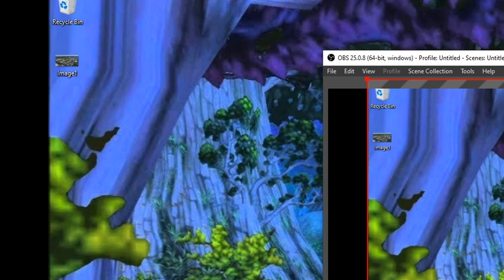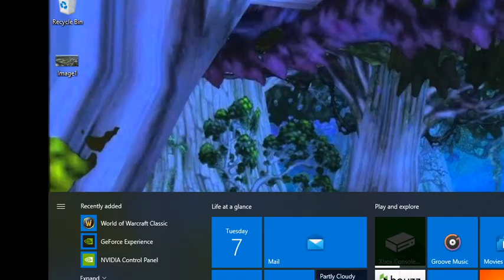Red Sox, September 24th, 2009